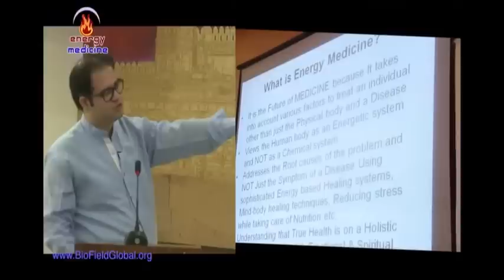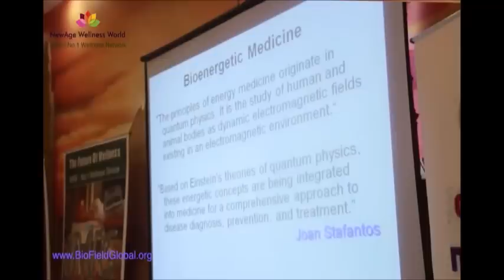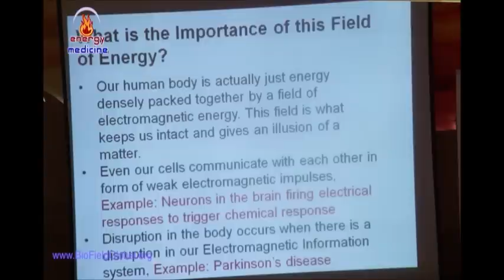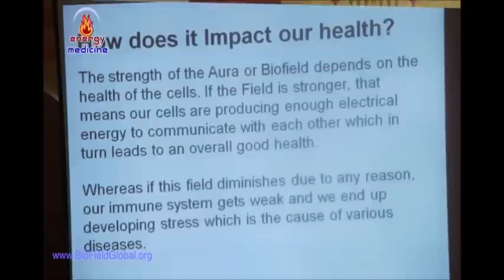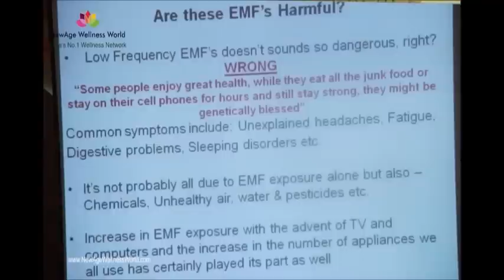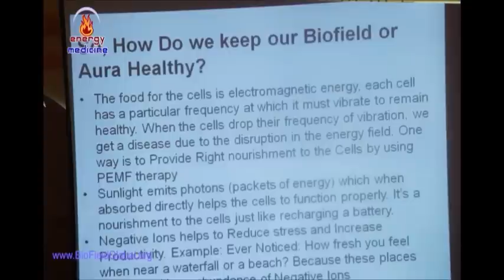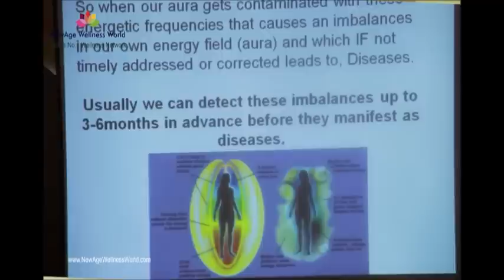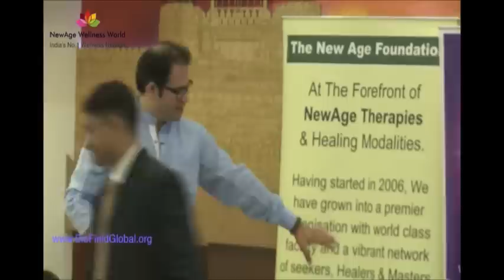NewAge Conference on Energy Medicine & Holistic Wellness (Part 1)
First part of the full day conference held at New Delhi on 12th October 2013. Features Arut Siva from Singapore &  Aura expert Nishant Sharma from India. Nishant explains in depth about "Human Aura"